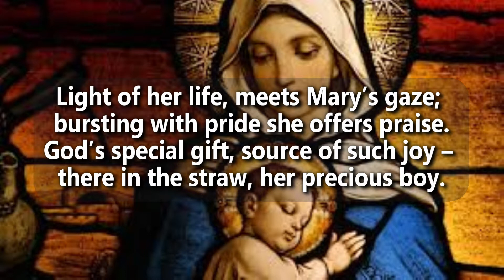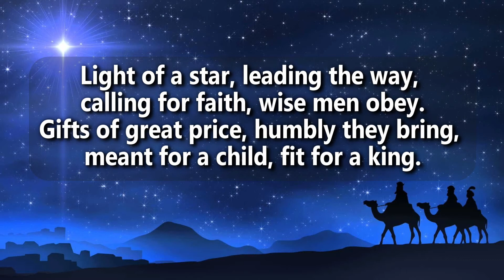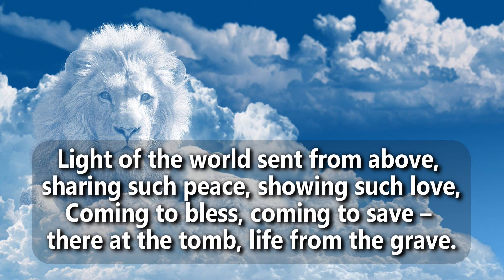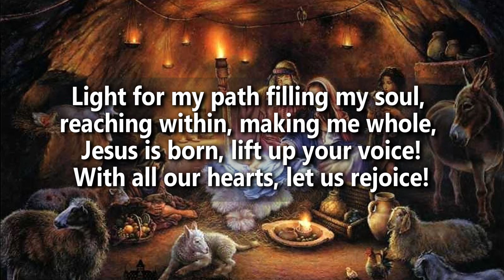Light of Her Life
Due to Coronavirus (Covid-19) Lockdown restrictions, we created videos for some of our hymns/carols and praise/worship songs. These were either with background music, generated from our Hymnal Plus DigiBox or audio from other sources, or using video and/or footage from our previous live streamed services.